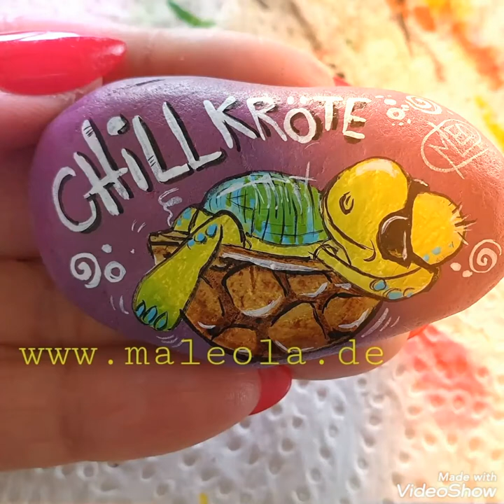Turtle painting ideas by Easy Paper art//tortoise//ninja turtle